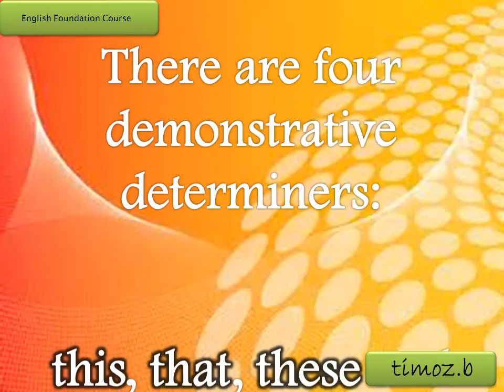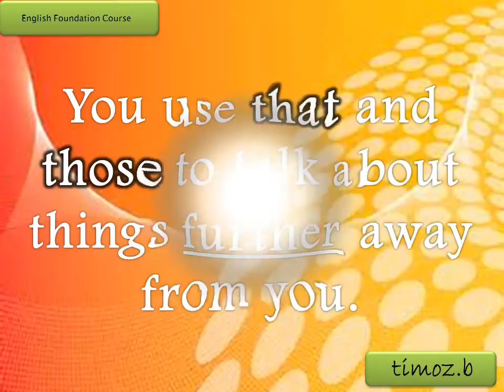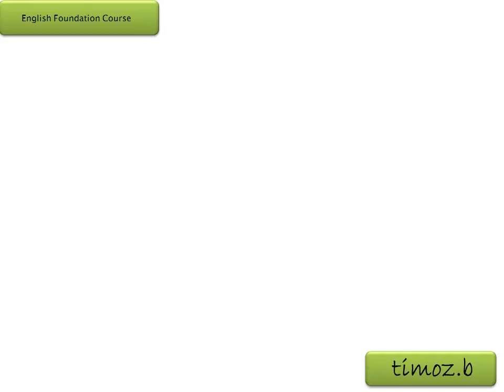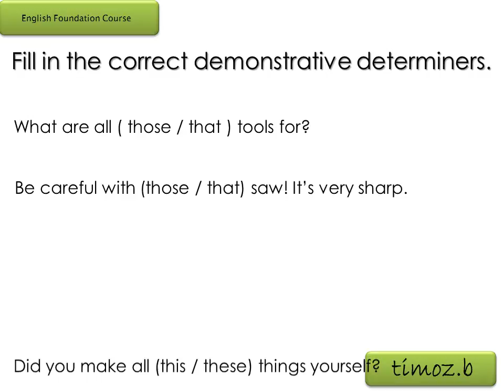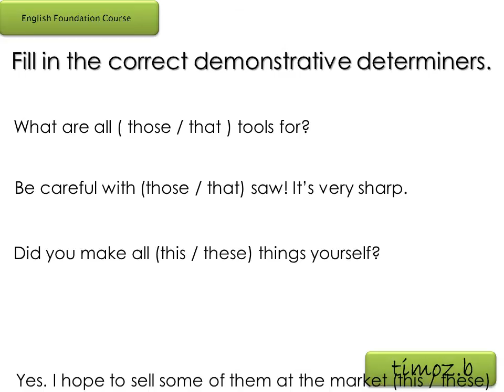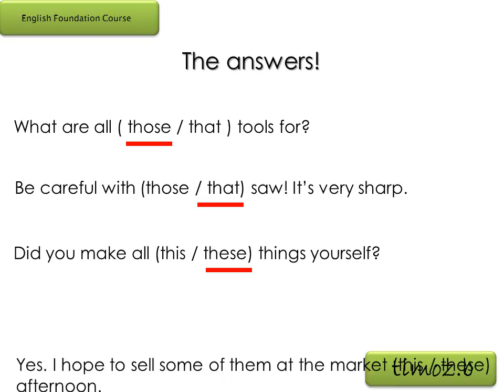11 Demonstrative Determiners